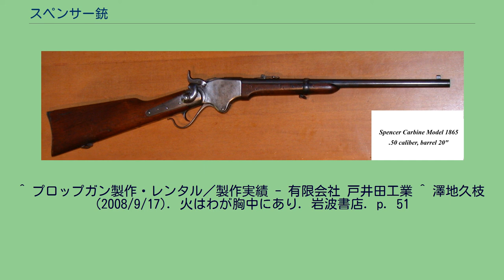スペンサー銃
スペンサー銃（スペンサーじゅう）、スペンサー連発銃（スペンサーれんぱつじゅう、英：Spencer repeating rifle）は、管状弾倉装填式のレバーアクションライフルである。
南北戦争中の北軍、特に騎兵隊に採用された。
しかし当時の標準装備である前装式ライフルマスケットを置き換えることはなかった。
スペンサー騎兵銃（スペンサーきへいじゅう、Spencer carbine）は騎兵向けに短銃身化されたカービン。
設計は、1860年にクリストファー・スペンサーによって完成した。
スペンサー銃は、銃弾として.56-56スペンサーリムファイアカートリッジを使用する設計のレバーアクション式連発ライフルであった。
スペンサー銃を使用するにあたっては、まずスプリングフィールドM1873トラップドアのように撃鉄を手動でハーフコックの位置にし、レバーを起こして使用済みの薬莢を排出、レバーを倒して管状弾倉から新しいカートリッジを薬室へ送って遊底を閉鎖する。
射撃の直前に撃鉄をフルコック位置に起こす必要があるため、ヘンリーライフルのように一挙動で脱包・装填の動作を行うことはできなかった。
スペンサー銃は弾を次々と発射できるように、銃床内に管状弾倉を内蔵し、リムファイアカートリッジ7発を装填して使用した。
空になったときには、銃床の床尾側から弾薬送り用のばねチューブを抜き取り、弾倉の中へ新しいカートリッジを一つずつ落とし込むか、または、ブレイクスリーカートリッジボックス（Blakeslee cartridge box）と呼ばれる弾薬盒を用いて素早く装填することができた。
ブレイクスリーカートリッジボックスには各7発入りの装填用チューブが複数本入っていた。
チューブ6本入りと10本入りと13本入りがあった。
開いた管状弾倉に装填用チューブをあてがうことにより、弾薬を一挙に流し込むことが可能であった。
スペンサー銃のオリジナルの銃弾（カートリッジ）は、本銃用に開発された.56-56スペンサー弾であった。
後世の弾薬の表し方と異なり、56-56の最初の56は薬莢後部（リムの直前部分）の直径、2番目の56が薬莢前部の直径を表す。
実際の弾丸直径は0.52インチだった。
カートリッジには45グレイン（2.9g）の黒色火薬が充填されていた。
カートリッジには.56-52、.56-50もあり、.56-46のバージョンさえ少数が作られた。
それらはオリジナルの56-56よりも口径を小さくしたネックダウンバージョンであった。
カートリッジの長さは、管状弾倉と機関部の制約のため、約1.75インチに制限された。
時間が経つと、オリジナルの.56-56以上に威力と射程を増すために、より小さい直径、より軽い弾丸、より多い装薬量が求められ、そうしたカートリッジが作られた。
それらは当時の口径0.58インチのライフルマスケットとおおよそ同じくらい強力であったが、.45-70と.50-70ガバメント弾のような他の初期の実包の規格と比べて威力不足だった。
当初、陸軍省は保守的で、スペンサー連発銃の軍への導入を遅らせた。
しかしクリストファー・スペンサーは、結局、エイブラハム・リンカーン大統領に謁見することができた。
彼は射撃競技会と兵器の展示会に大統領を招待してスペンサー銃の性能を大統領に見せた。
リンカーンはスペンサー銃に感銘を受け、それを採用し製造するよう命じた。
スペンサー連発銃は、最初にアメリカ海軍、次にアメリカ陸軍によって採用され、南北戦争で使用された。
アメリカ連合国は時折この銃とカートリッジを鹵獲したが、薬莢の原料となる銅の不足と、信頼性のあるカートリッジを製造するだけの工業力がなかったため、弾が不足して十分にスペンサー銃を活用することができなかった。
注目に値する早期の使用例はフーヴァーズギャップの戦闘（ジョン・T・ワイルダー大佐の「稲妻旅団」が連発銃の火力を効果的に示した場所）と、ゲティスバーグの戦い（ジョージ・アームストロング・カスター准将麾下のミシガン旅団の2個連隊が、ハノーヴァーの戦闘と、東の騎兵の戦場において、スペンサー銃を運用した場所）である。
戦争が進むにつれて、スペンサー銃は、多くの北軍騎兵と騎乗歩兵連隊によって運用され、火力が増強されるにしたがって北軍に供給された。
スペンサー騎兵銃 M1865 .50口径 スペンサー銃は、持続可能な毎分20発以上の発射速度とともに、戦闘という状況下で非常に信頼できることを...